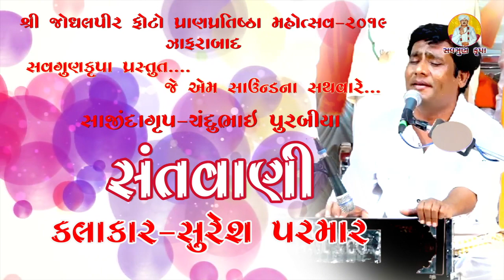સંતવાણી-૨૦૧૯.ઝાફરાબાદ. સુરેશ પરમાર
santvani bhajan//suresh parmar //jay jodhlpir//foto pran pratishtha//..વધુ વીડિયો જોવા માટે અમારી You Tube ચેનલ
savgun krupa* ને સબસ્ક્રાઇબ કરો અને સાથે સાથે 🔔 આઈકન ને દબાવો. અને મેળવો નવા નવા વિડીયો નુ અપડેટ...

*ધન્યવાદ મિત્રો. !*savgunkrupa